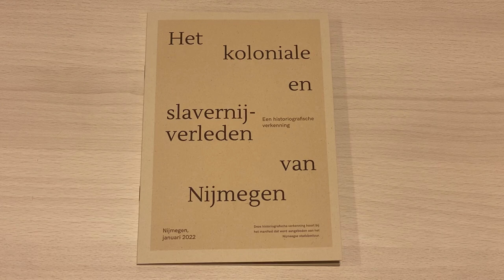Het koloniale- en slavernijverleden van Nijmegen || RN7 REGIONIEUWS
‘Het koloniale- en slavernijverleden van Nijmegen.’ Zo heet het manifest dat burgemeester Bruls en wethouder Daemen woensdagmiddag hebben ontvangen. Vertegenwoordigers van de Indische en Caribisch/Surinaamse gemeenschap hopen dat er meer bewustwording komt over de impact en de gevolgen van het koloniale verleden dat zich in Nijmegen heeft afgespeeld.